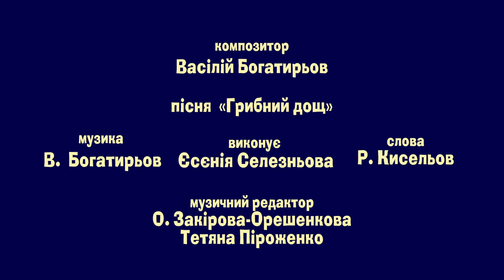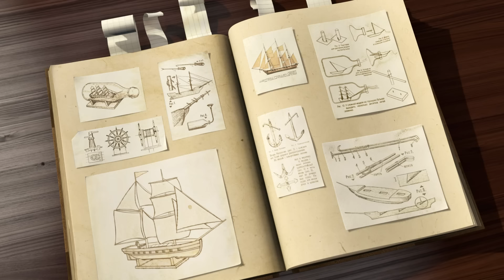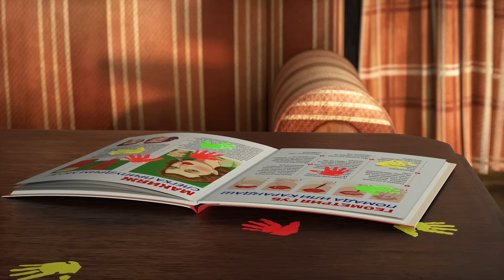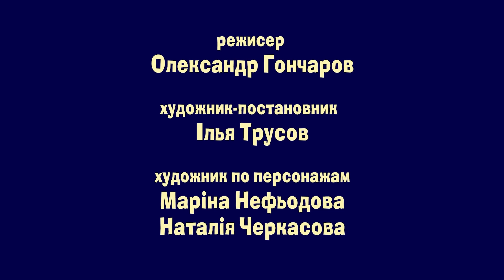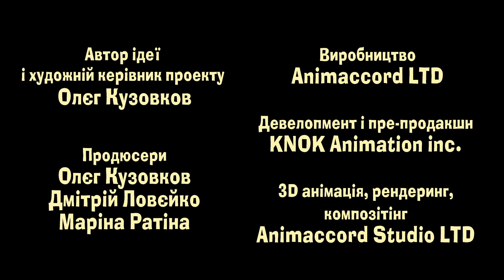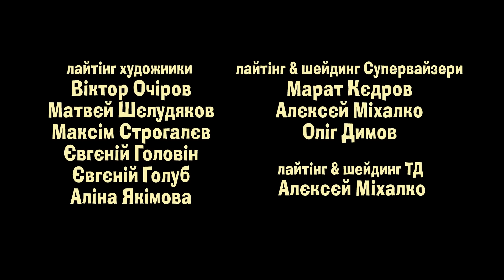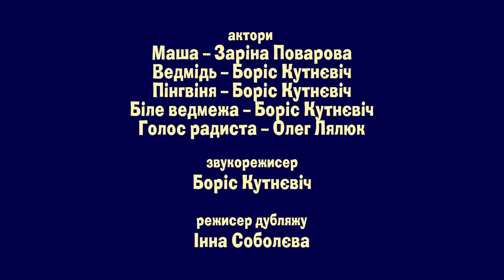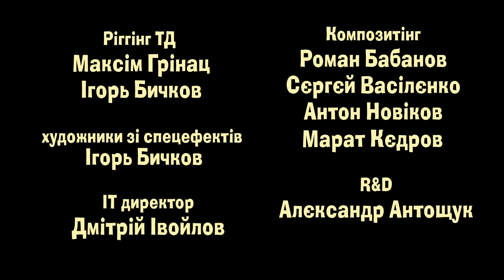Маша та Ведмідь 🤪👱🏻‍♀️ Місцеве Чудо-Юдо 🤪👱🏻‍♀️ Збірник серій для всієї родини 🎬 Маша и Медведь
Маша та Ведмідь. Нові серії ✨

✔️ Грибний дощ 🦔 (84 серія)
✔️ День Варення 🍒 (6 серія)
✔️ Перший раз у перший клас (11 серія )
✔️ Дочки-матері 🐷👶 (115 серія)
✔️ Раз – картоплина, два - морквина! (107 серія)
✔️ КИМ БУТИ? 👱‍♀️⏰(78 серія)
✔️ До нових зустрічей (серія 52)
✔️ Вдома краще (серія 53)
✔️ Ведмедик на півдні 🐻‍❄️ (101 серія)
✔️ Перша зустріч (1 серія)